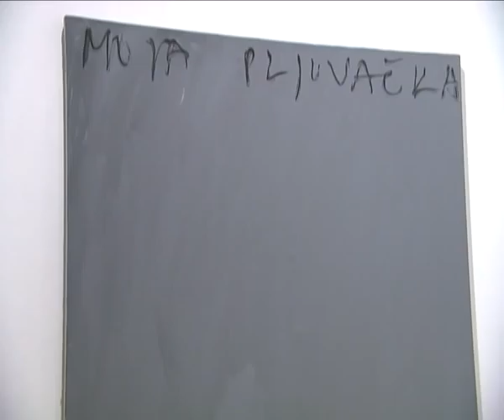Tu smo 2 - srijeda 15 09 2010 / 007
TU SMO 2 - MMC Luka: Alem Korkut, Zagreb; Boris Bućan, Zagreb; Robert Pauletta, Pula; Nikolina Ivezić, Zagreb; Helena Klakočar, Iva Matija Bitanga, Zagreb